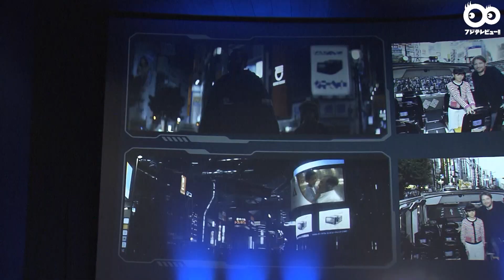堀越麗禾 着物姿で華麗な舞を披露！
10月17日、映画「ザ・クリエイター／創造者」のジャパンプレミアが行われ、日本版吹替で声優を務める堀越麗禾さんとギャレス・エドワーズ監督が登壇しました。

艶やかな着物姿でステージに登場した麗禾さん。

イベント前には、ロケバスツアーが行われ、映画のロケ地となった渋谷のセンター街や新宿の大型ビジョン前を訪問したそうで、「映画の中で出ていた新宿や渋谷に監督とバスツアー出来て、本当に楽しかったです」と振り返りました。

さらに、イベントでは、舞踊家・市川ぼたんとしても活躍する麗禾さんが、サプライズで舞を披露し、使った扇子を監督にプレゼントする場面も。

ギャレス監督は「ありがとう！」と笑顔を見せ、受け取りました。